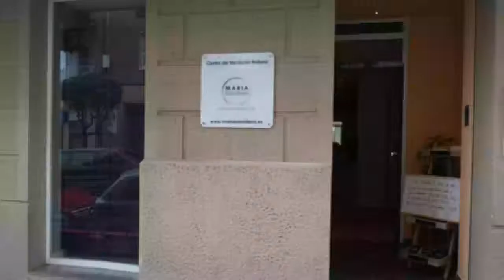Mesoterapia en Badalona - Centro de medicina natural Maria Salvatierra - InfoIsInfo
Centro de medicina natural Maria Salvatierra, Mesoterapia en Badalona. Más Información

Soy Experta en medicina natural.

En cuanto a mi formación, soy Licenciada en Farmacia y Máster en gestión empresarial, diplomada en Auriculomedicina, Ayurveda Nutrición y Ayurveda Masaje.

He creado para ti las siguientes líneas:

PRENCOS: "Toma conciencia de tu cuerpo" - Nutrición basada en el grupo sanguíneo.

SENTCOS: "Escucha a tu cuerpo" - Tratamiento de patologías y adicciones con Auriculomedicina.

VIUCOS: "Vive segun tu naturaleza" Evaluación de tu estado Natural Único con Ayurveda para un bienestar y belleza integral.

VITCOS: "Vitaliza tu cuerpo armonizando tu energía" - Reiki Usui para lograr una armonía holística.

MESOTERAPIA VIRTUAL: Facial: Antienvejecimiento, prevención de manchas solares. Corporal: Pérdida de grasa, anticelulítico y Reafirmante: Tratamiento reafirmante.  En su versión  mesoterapia virtual es totalmente indolora, no existen efectos secundarios, y los resultados se obtienen desde la primera sesión.

Todas las terapias que realizo están validadas por la OMS.

Centro de medicina natural Maria Salvatierra ofrece productos exclusivos naturales

Diagnóstico de la persona en cualquiera de las terapias a realizar, auriculomedicina, mesoterapia virtual facial y corporal, masajes terapéuticos, dietas basadas en el grupo sanguíneo, coaching.